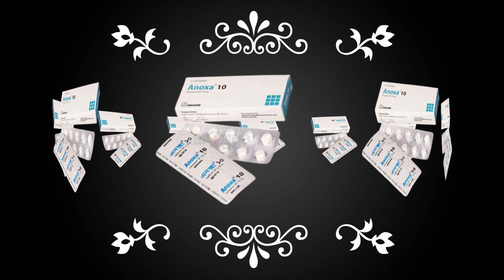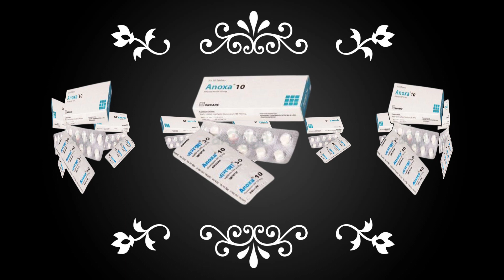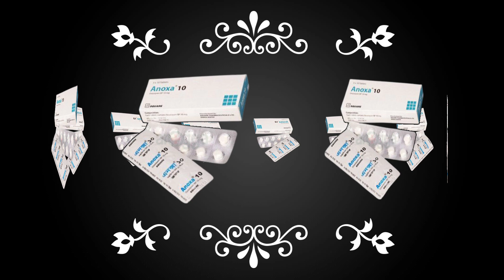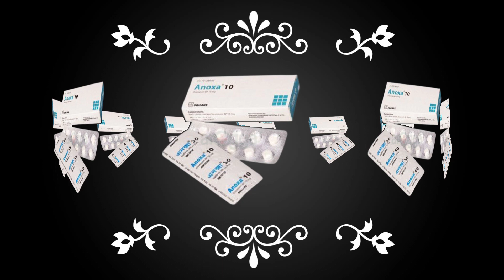Anoxa 10mg tablet এর কাজ কি | anoxa tablet review | anoxa 10 tablet